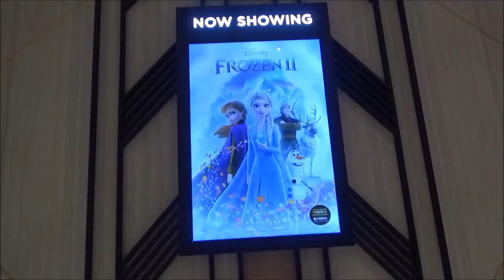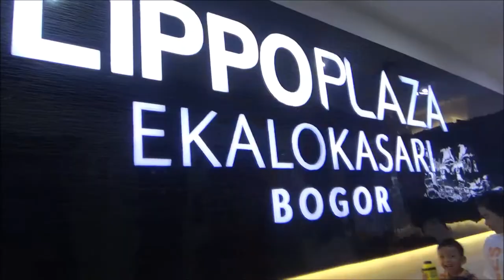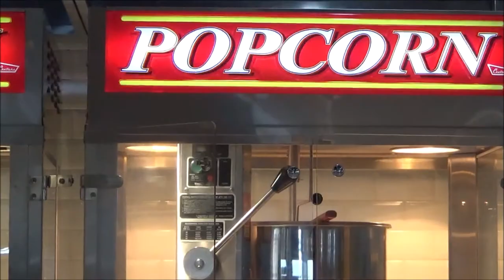Watching movie - Fozen 2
watching movie in cinema